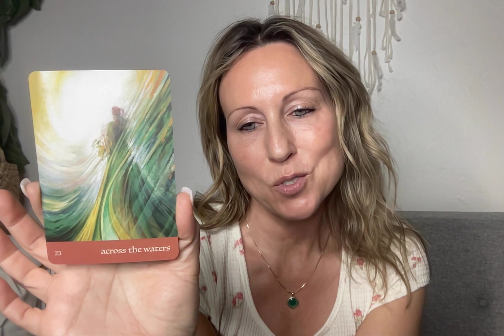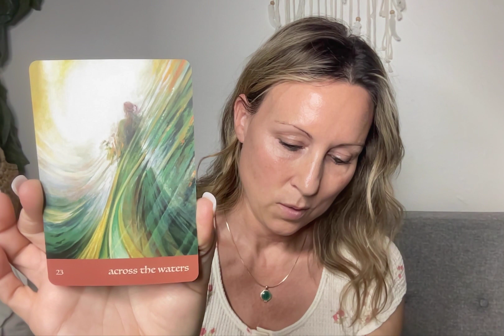JOURNEY OF LOVE ORACLE #23 - ACROSS THE WATER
JOURNEY OF LOVE #23 ACROSS THE WATER - If you are seeing this video then it is my whole hearted belief that fate has intervened.  You have been guided here for a specific reason - there is a special message in it just for you!